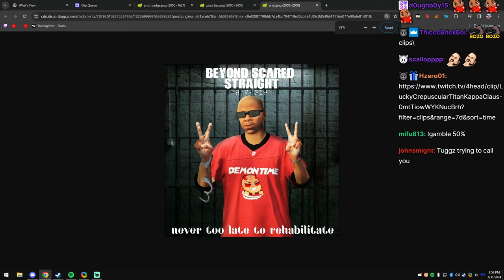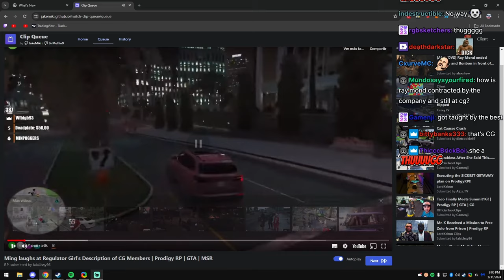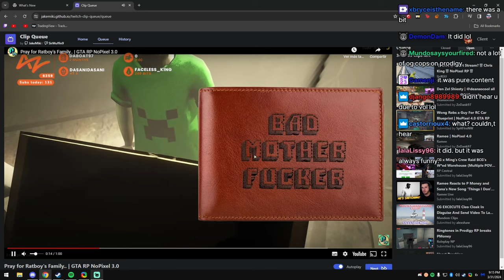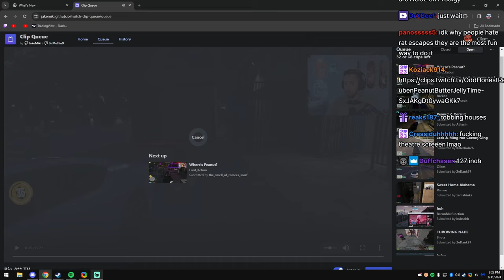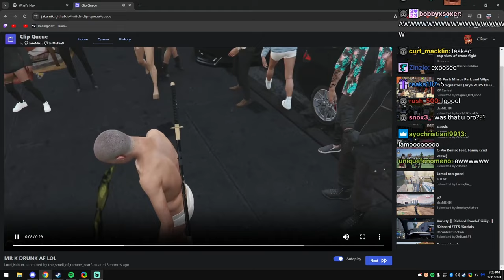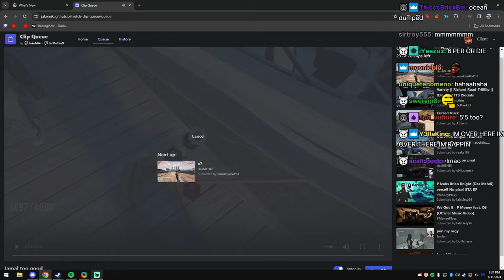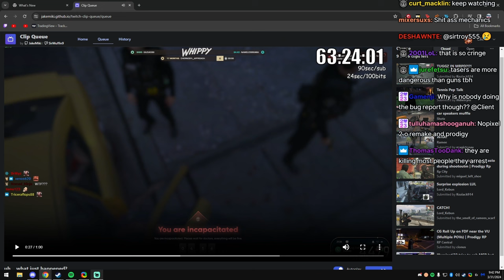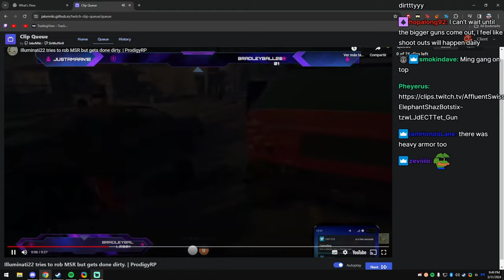Client aka Peanut Reacts To Old Prodigy And Nopixel Clips | GTA | CG